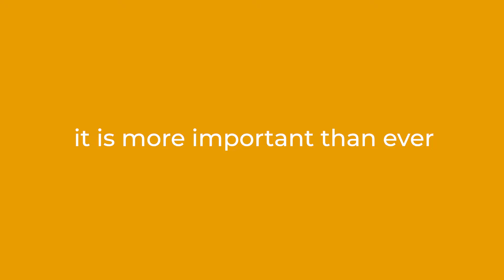Welcome To Ostrii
We are happy to announce Ostrii! A digital platform revolutionising the delivery of financial and digital education to underserved rural communities across East Africa.